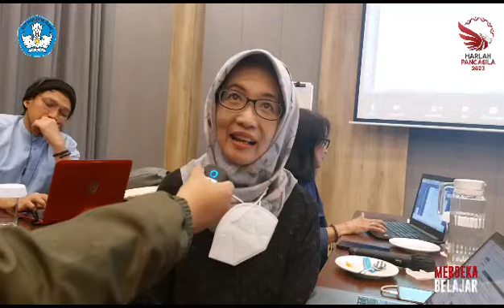Siapa si Paling pancasila versi SobatSibi ?